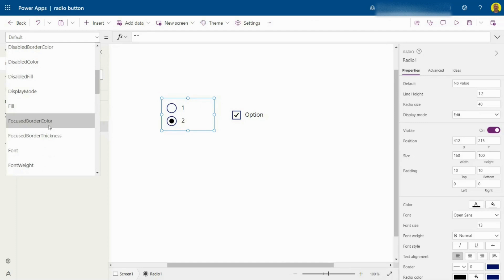PowerApps - Remove border that appears around checkbox / radio button when clicked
This video shows how to remove the larger border that appears around a PowerApps checkbox or radio button when they are selected.